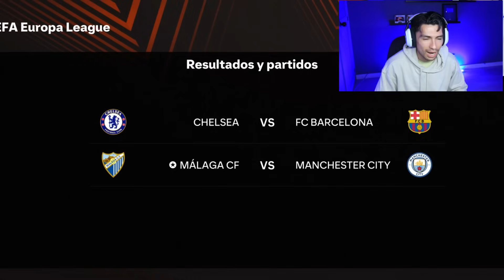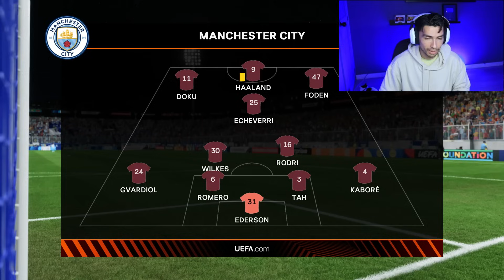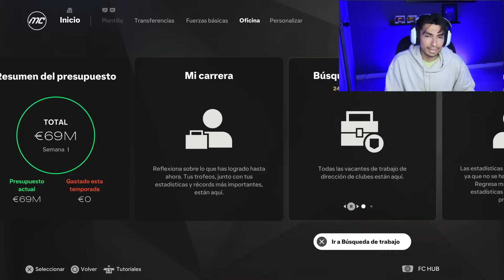El MÁLAGA juega contra el MANCHESTER CITY por SEMIS DE EUROPA! ¿Sale Mal? 🔞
¿Nos destruyen al Málaga?